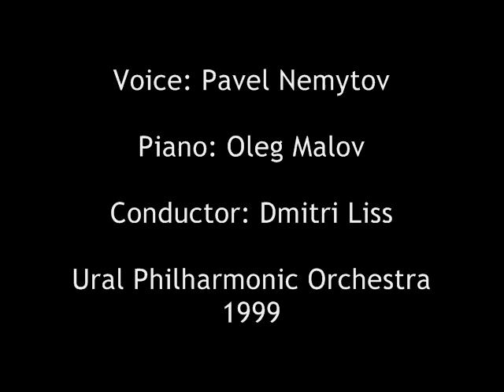Ustvolskaya - Symphony No. 3 (part 2 of 2)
Galina Ivanovna USTVOLSKAYA (1919 — 2006)

Symphony No. 3 for five oboes, five trumpets, five double basses, trombone, three tubas, piano, percussion (tenor drum, two bass drums) and solo voice (1983)

Voice: Pavel Nemytov

Piano: Oleg Malov

Conductor: Dmitri Liss

Ural Philharmonic Orchestra
1999